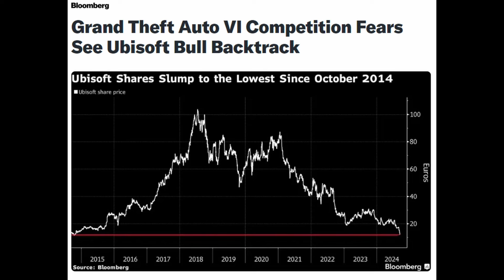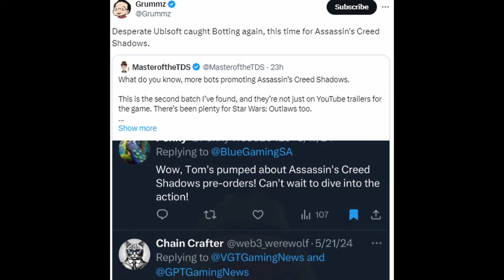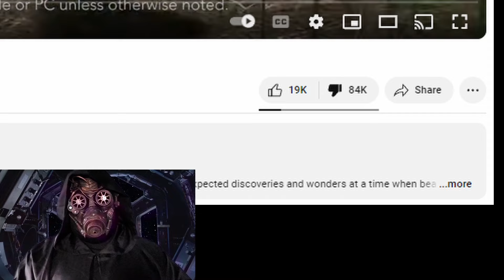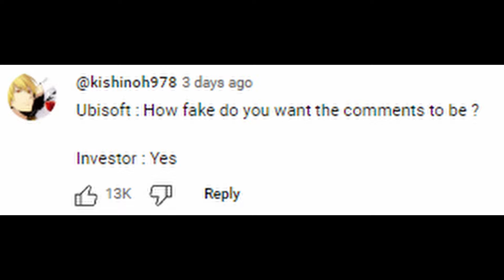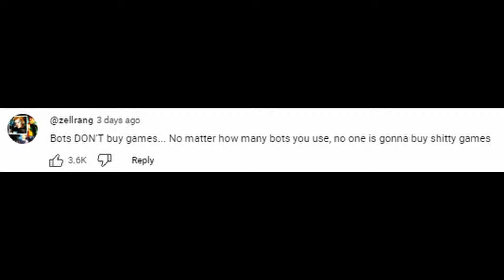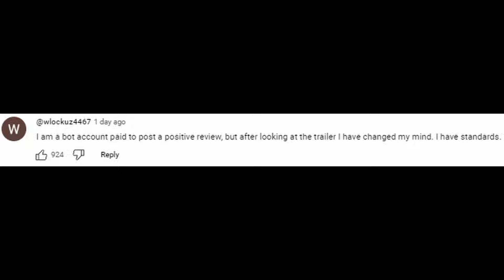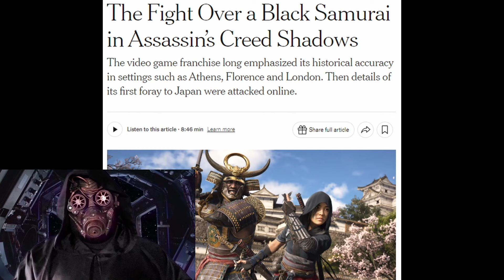Ubisoft PANICS as stock CRASHES again and Assassin's Creed Shadows trailer is OBLITERATED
This weekend, Ubisoft was caught using bots to promote Assassin's Creed Shadows in their new world trailer, and it backfired big time. The trailer was absolutely destroyed by gamers outraged and offended by a company that believes we'd be stupid enough to fall for their cheap trick. The company stock price tumbled again as Ubisoft swirls down the toilet.

Our space pirate fleet is growing rapidly, and we'd love to have YOU as a member of the crew.